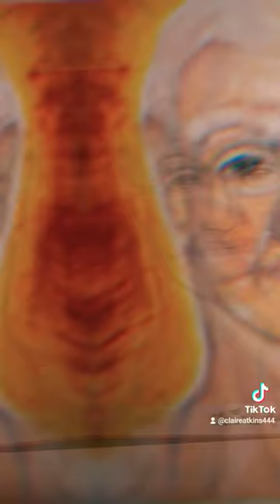Psychic Portrait Of My Grandad , Jonathan Atkins, who was in both wars this tune for him ❤️